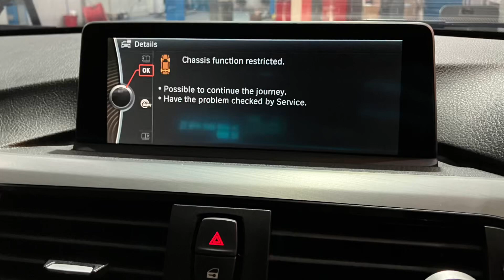BMW 335i N55 - EDC Cancellation Coding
-It is possible to replace EDC suspensions to regular coilovers
-However, EDC cancellation coding will need to be done to code off the persistent chassis function restricted fault code
-Drivers will not be able to engage in Sports Mode if EDC cancellation coding is not done as well